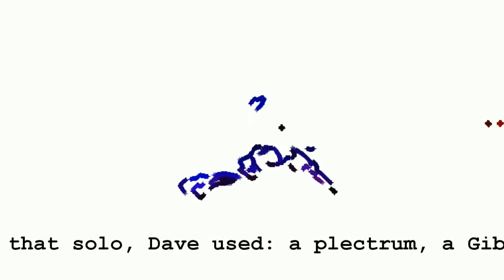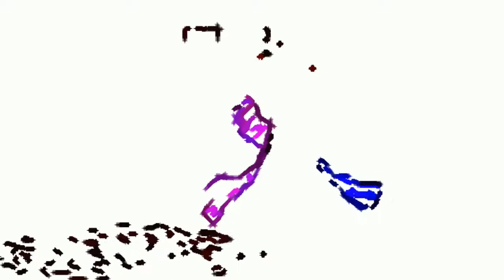FMP Advent Calendar Day 18 - Morris Quinlan's No Experience Necessary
Recording Dave's guitar solo for No Experience Necessary from the MQE's 2nd album Follow On.
Features the greatest guitar amplifier in the world, and Dave's now famous 'Solo Celebration'...!